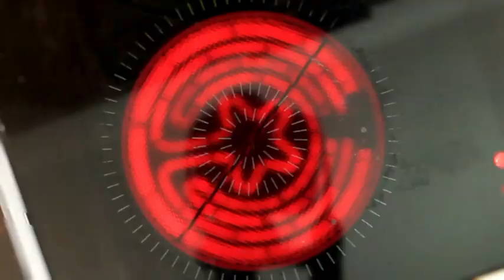Club der Köchinnen: Pegah Ferydoni, Schauspielerin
Pegah Ferydoni ist dieses Mal bei Edith von Welser-Ude beim Club der Köchinnen zu Gast. Die deutsche Schauspielerin und Synchronsprecherin iranischer Herkunft zaubert eine feine Linsensuppe.

&nbsp;

&nbsp;

Linsensuppe

Etwas Öl
Je 1 TL Zimt und Kurkuma
1-2 fein gehackte Schalotten
Etwas Frischen Ingwer in feinen Streifen
Zusammen andünsten bis der Duft aufsteigt.
250 g Berglinsen
3/4 l heißes Wasser
1 zerdrückte Knoblauchzehe dazugeben.
35-40 min bei mittlerer Hitze köcheln.
Zum Schluß 1/2 Bund frischer Petersilie gehackt dazugeben.
Mit Salz und Pfeffer abschmecken.
Nach Geschmack mit etwas Olivenöl und/oder Zitronensaft.

&nbsp;